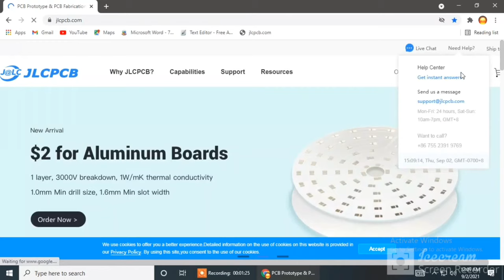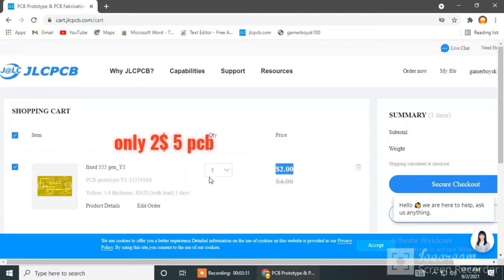Induction heater | ZVS Driver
ordered my PCBs from JLCPCB,as low as $2, try it and register to Get $54 Coupons
Gerber file ✅🆓
parts List +

2× 75N75 Mosfet
2× UF4007. ( Not 1n4007)
2× 470 ohm resistor
2× 10K resistor
4× 0.5 uf 250V ( Safety Capacitor )
1× pcb
or watch my old video about zvs driver

How does ZVS induction heater work?
The ZVS oscillator pushes and pulls current though a coil around the object that is being heated. This constant changing of the current's direction creates a fluctuating magnetic field. This induces many small eddy currents in the metal (refer to the diagram above).